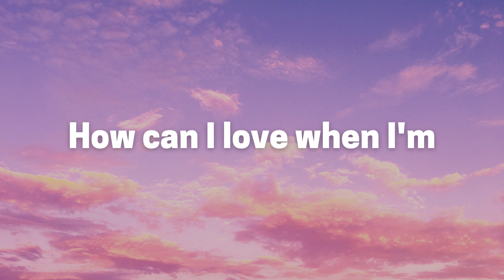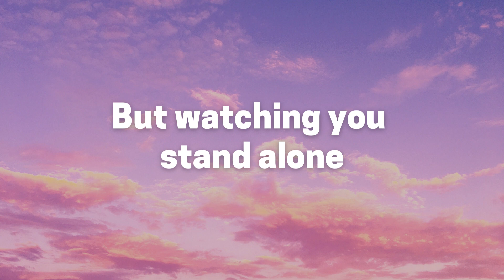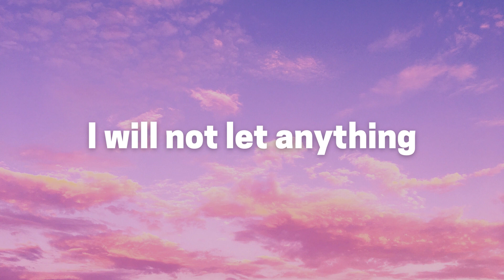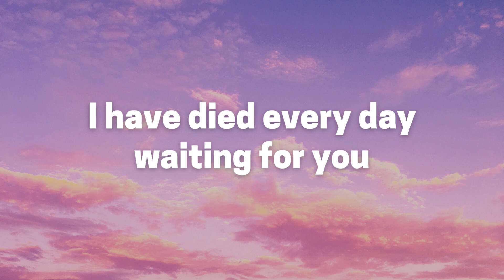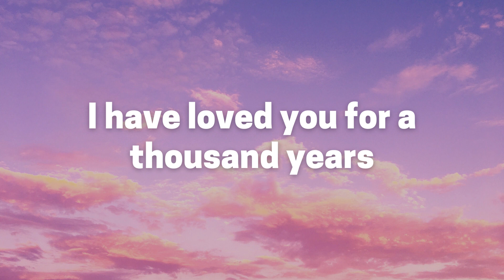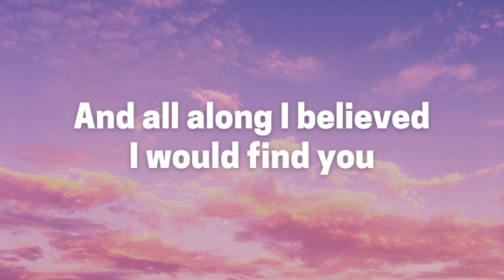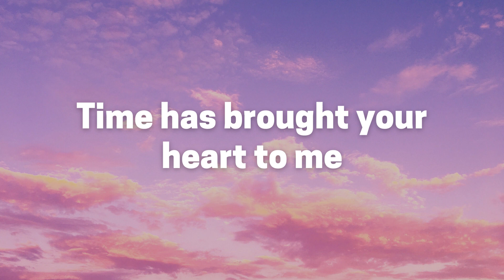Christina Perri - A Thousand Years (Lyrics)